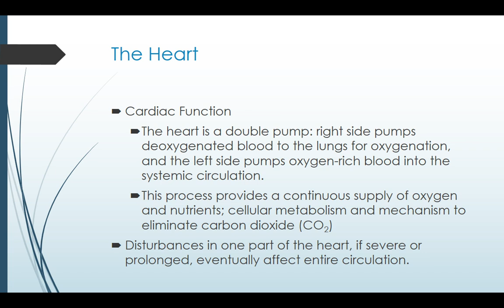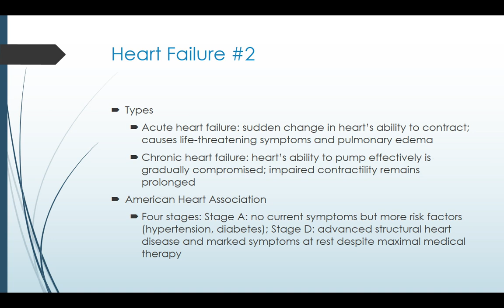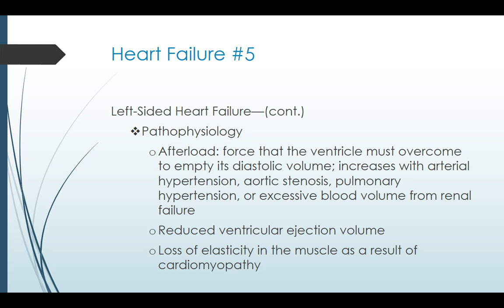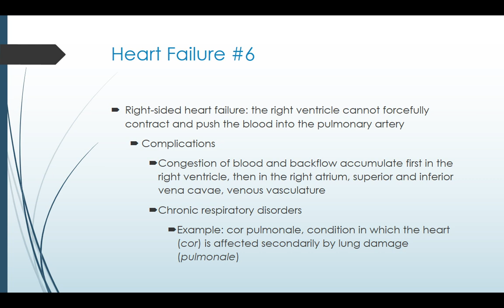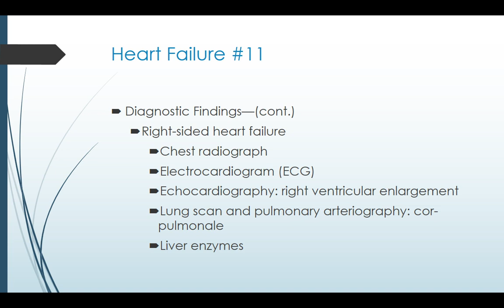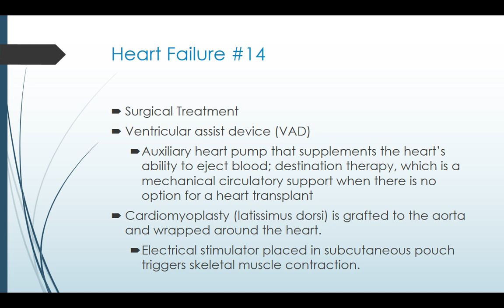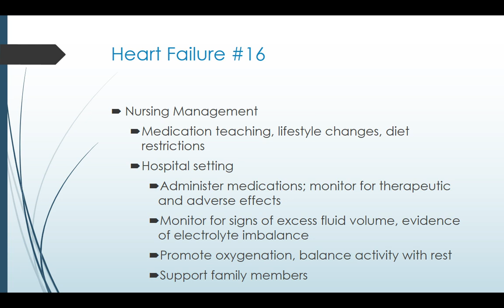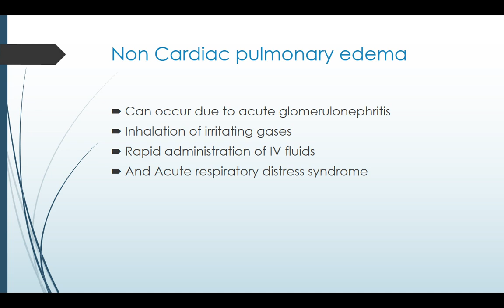Caring for a client with Heart Failure chapter 28 2020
Information on the care of a client with Heart Failure